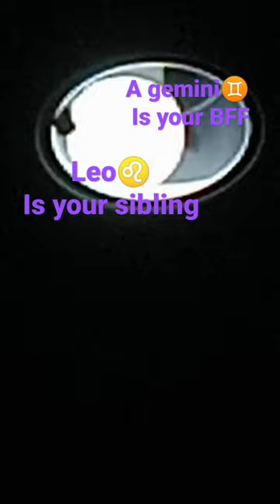You are Lucky If|zodiac compilation#shorts